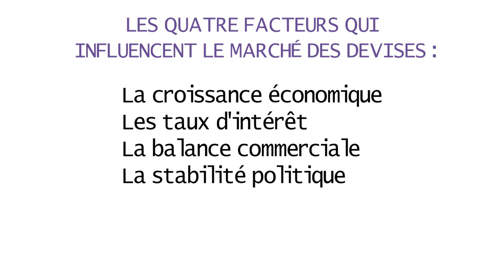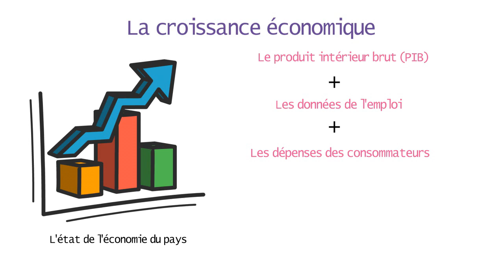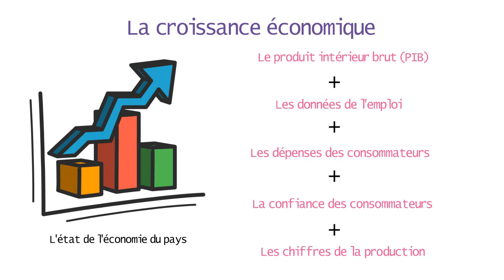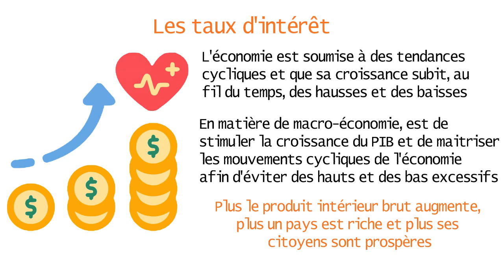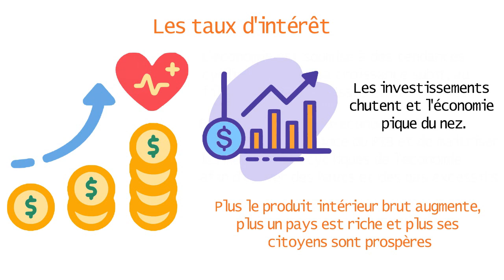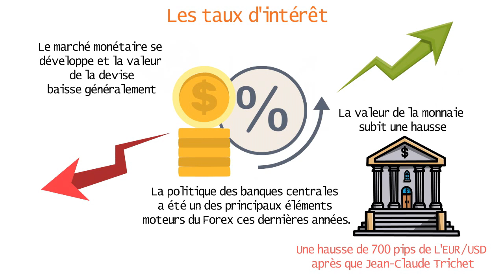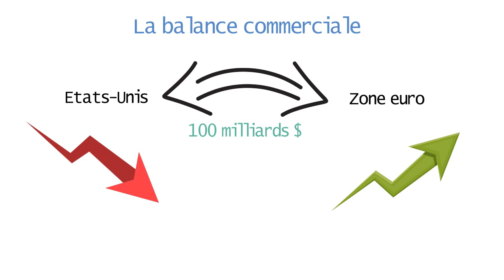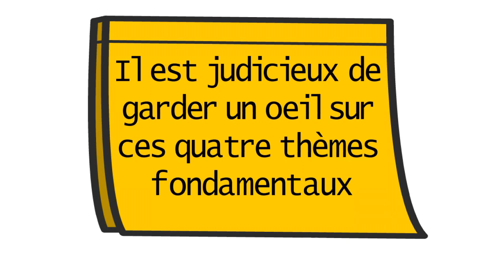Les 4 facteurs qui influencent le marché des devises│Apprendre le TRADING DEBUTANT 💵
⏰ Dans cette vidéo, nous allons voir les 4 facteurs qui influencent le marché des devises.

☑️  Si vous débutez dans le trading du forex, vous voudrez en apprendre le plus possible sur le marché et son fonctionnement avant de commencer à risquer votre propre argent.

☑️  Une fois que vous aurez acquis une bonne compréhension des bases, vous pourrez commencer à mettre en pratique vos compétences en matière de trading avec un compte de démonstration. Vous pourrez ainsi effectuer des transactions avec de l'argent virtuel, ce qui vous permettra de vous faire une idée de ce qui se passe sur le marché.

☑️ Le trading Forex est le processus d'achat et de vente de devises sur le marché des changes. Le marché des changes est un marché mondial décentralisé pour le commerce des devises. Cela signifie que le trading forex peut être effectué 24 heures sur 24, 5 jours sur 7.

☑️ Le marché des changes est le marché le plus liquide au monde, avec un volume d'échanges quotidien de plus de 6 000 milliards de dollars. Cela signifie qu'il y a toujours beaucoup de paires de devises à négocier.

Les principaux avantages du trading sur le forex sont :
✔️ Vous pouvez négocier le forex 24 heures sur 24, 5 jours par semaine.
✔️  Le marché des changes est le marché le plus liquide au monde.
✔️ Vous pouvez profiter de l'effet de levier pour trader le forex.
✔️ Il y a beaucoup d'informations et de ressources disponibles pour vous aider à apprendre le trading du forex.
✔️ Vous pouvez commencer à trader le forex avec une petite somme d'argent. Le trading est l'activité qui consiste à acheter et vendre des actifs financiers sur différents marchés (actions, devises, matières premières, produits dérivés) dans le but de gagner de l'argent en réalisant une plus-value.

La méthode de l'analyse fondamentale est une aide capitale apportée à l'investisseur : elle cherche à déterminer la valeur d'un titre financier grâce à une étude approfondie de facteurs quantitatifs et qualitatifs liés à la santé économique de l'entreprise en question.

En bref :
📈 1. BOURSE
☑️ Mécanismes de base des investissements boursiers.
☑️  Produits négociables en Bourse.
☑️ Naviguer dans la nébuleuse Internet : courtier en
ligne, sécurité, coûts…
☑️ Sélectionner ses investissements.
☑️ Gérer et surveiller son portefeuille, le maximiser et le sécuriser.

💵 2. CRYPTOMONNAIE
☑️ De la définition d'une cryptomonnaie au potentiel de la blockchain, en passant par l'investissement et la gestion de portefeuille,Altcoin, stablecoin, smart contracts, revenus passifs, tokenisation, ICO, fiscalité sécurité, trading...